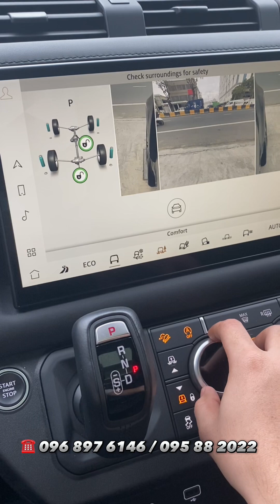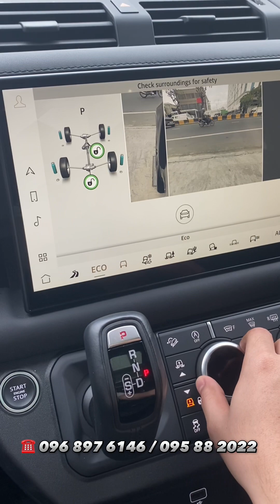🚘 Land Rover Defender V8 525hp - Carpathian Edition | 98% 4,000km 🖤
🔥 កំពូលរថយន្ត​ ​OFF-ROAD 🚘 Land Rover Defender V8 - Carpathian Edition | 98% 4,000km 🖤

⚠️ចំណុចសំខាន់របស់រថយន្ត Defender Carpathian Edition
▪️ម៉ាស៊ីនធំ 5.0L Supercharged V8 | Horsepower: 525HP
▪️ ល្បឿនពី 0-100kmh: 4.9s
▪️Condition: ថ្មី98% ឆ្នាំ 2022 | 4,000km!
▪️Carpathian Grey with Narvik Black, Contrast Roof
▪️ ពូកស្បែកនឹង​ ចង្កូតខ្មៅស្រោបដោយកាំមីញ៉ី Alcantara ត្រជាក់ជាងពូកធម្មតា
▪️យ៉ាន់កង់ | Wheels​ 22 "ខ្មៅរលោង" Metallic Black Finish